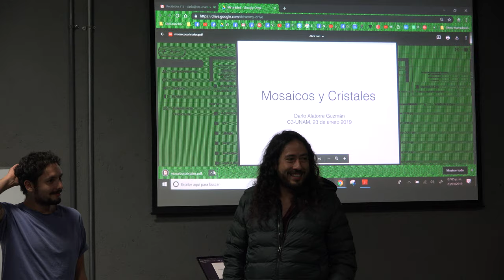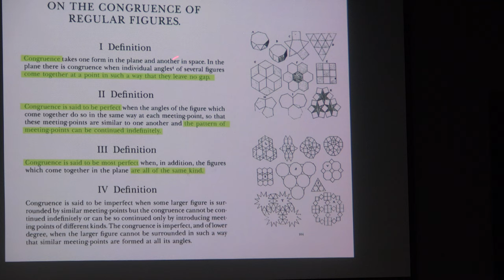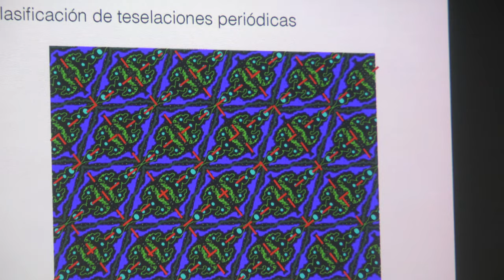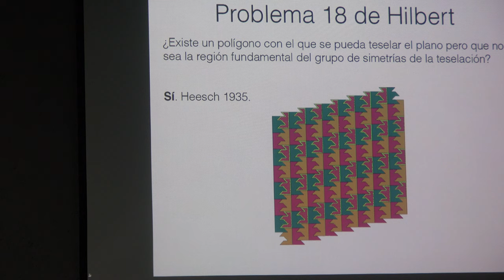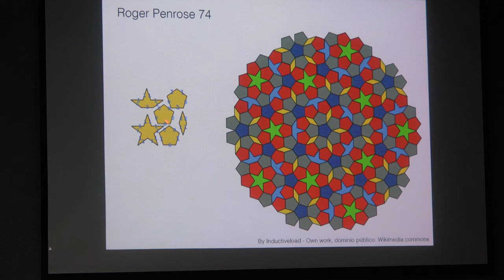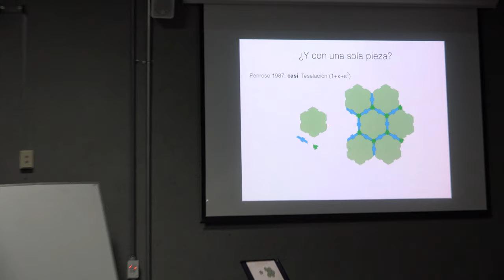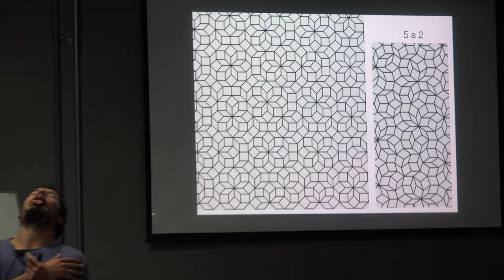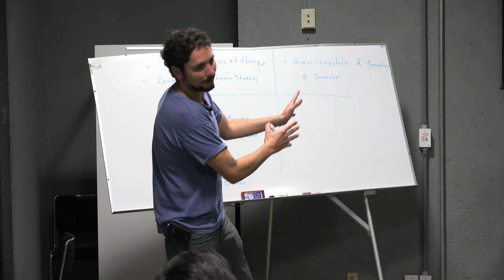Mosaicos y Cristales Dario Alatorre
Plática dada por Dario Alatorre (Instituto de Matemáticas de la UNAM) en el Coloquio de Orientación Matemática el miércoles 23 de enero del 2019 en el Aula Sotero Prieto 2 del Conjutno Amoxcalli, en la Facultad de Ciencias de la UNAM

Fotos de miniatura y carteles del Coloquio de Orientación Matemática